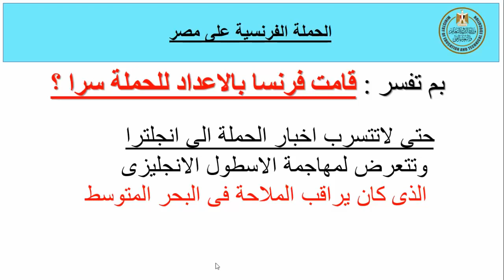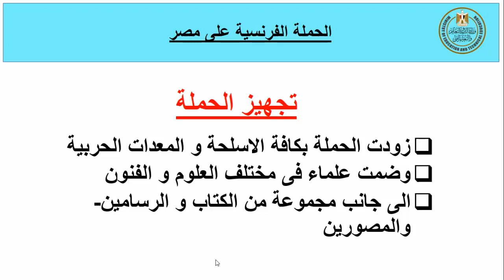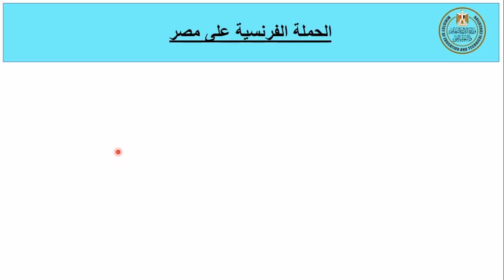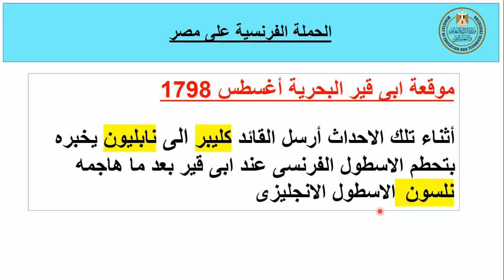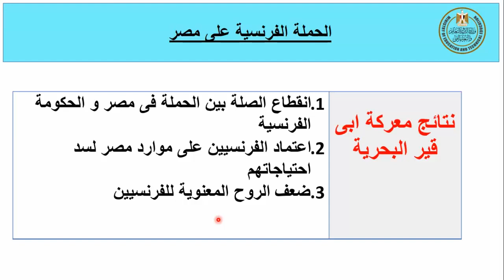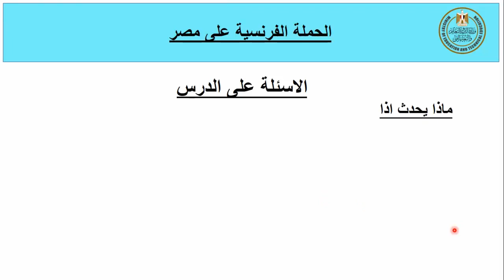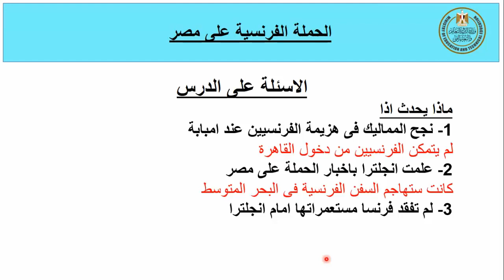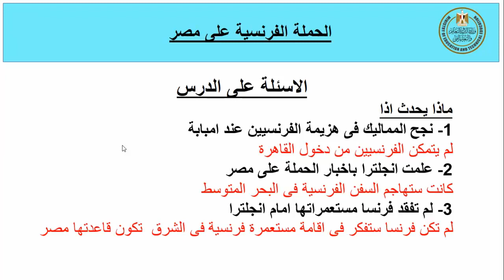دراسات الصف السادس – تاريخ الحملة الفرنسية على مصر